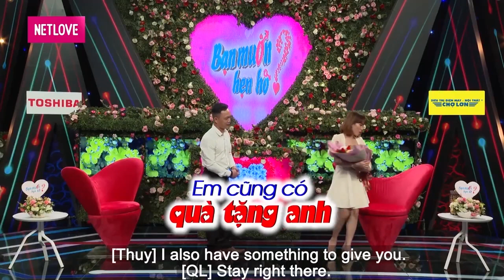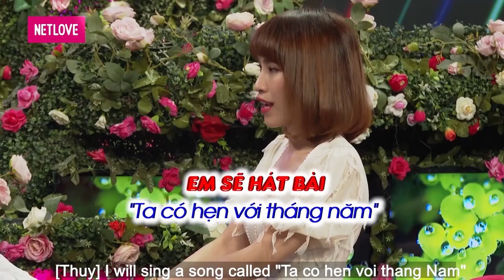Ông Bố Trẻ Tìm TÌNH YÊU MỚI Sau Khi Mất Quyền Nuôi Con Vào Tay Nhà VỢ CŨ